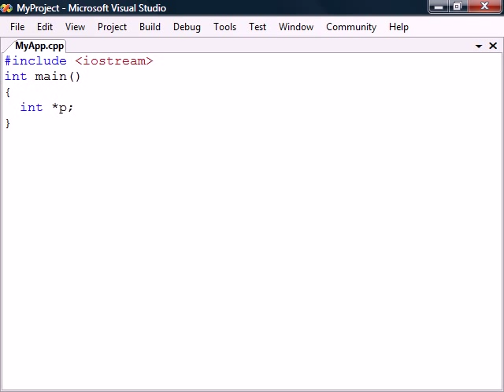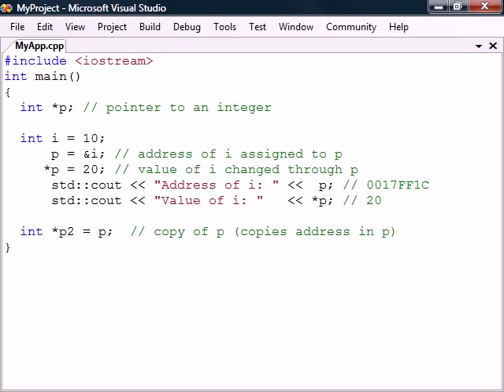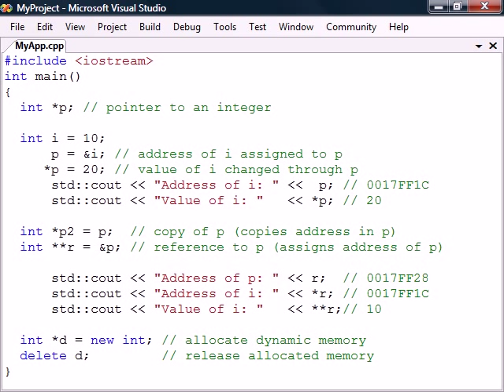C++ Tutorial - 07 - Pointers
This video covers C++ pointers.